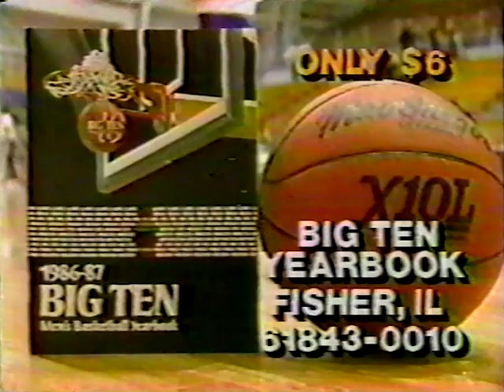#7 Iowa at Ohio State - 2/18/1987 - Full Game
#7 Iowa at Ohio State. Wayne Larrivee (play-by-play) with Steve Grote (color commentary). Featuring Gerry Wright, Jeff Moe, B.J. Armstrong, Ed Horton, Brad Lohaus, Kevin Gamble, Roy Marble, Dennis Hopson and Jay Burson.

February 18, 1987 - St. John Arena, Columbus, Ohio

00:00 - Pregame & Introductions
5:15 - 1st Half
50:25 - 2nd Half